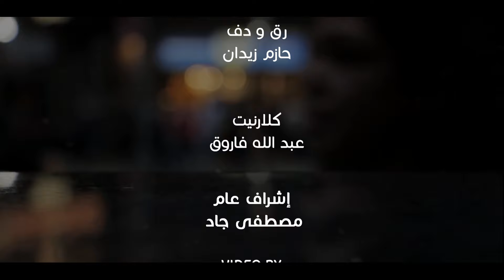Carmen Soliman - Fe Za7met El Donia | في زحمة الدنيا - كارمن سليمان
Produced By: Mostafa Gad

Lyricist : Ahmed Soror
Composer : Mostafa Gad
Music Producer : Osama Samy
Mix&Master : Maher Salah
Execution of Strings : Hassan Saeed
Clarinet : Abdullah Farouk
Tambourine & Duff : Hazem Zidan
Video by : Ahmed Griezman